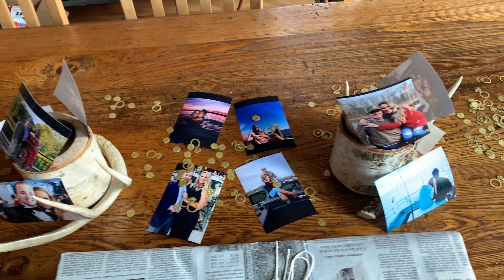Bucky and Haley's Engagement Video